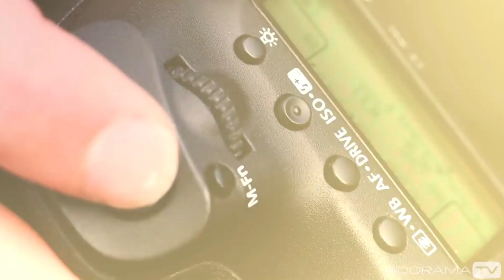NAOMI CUTLER PRESENTER SHOWREEL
TV and Radio Presenter Naomi Cutler Presenter Showreel who specialises in kids TV.